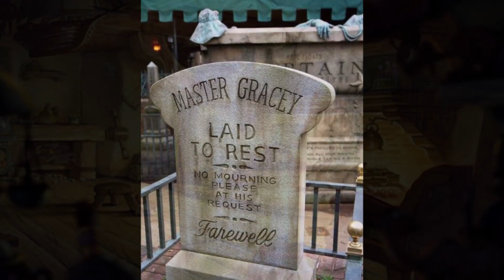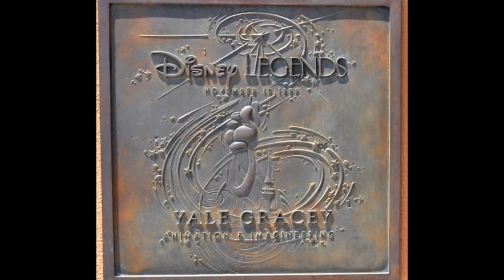On This Day in Disney History - Sep 3rd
For September 3rd...On This Day in Disney History in 1910, Imagineer Yale Gracey, best known for his brilliant special effects in the Haunted Mansion and the Pirates of the Caribbean park attractions, is born in Shanghai, China (his father was an American Consul). Master Gracey, whose name can be found on tombstones outside the Disneyland and Disney World mansions, gets his name from Yale! Gracey first worked as a layout artist on such features as Pinocchio and Fantasia before becoming a special effects and lighting artist at Walt Disney Imagineering (then called WED). With no special effects training other than his own hands-on experimentation, Yale worked as a research and development designer creating many illusions for theme park attractions. He will be named a Disney Legend in 1999.